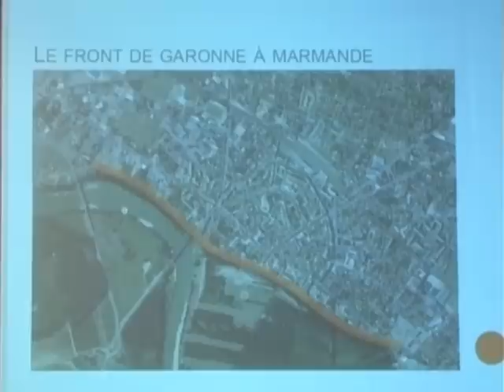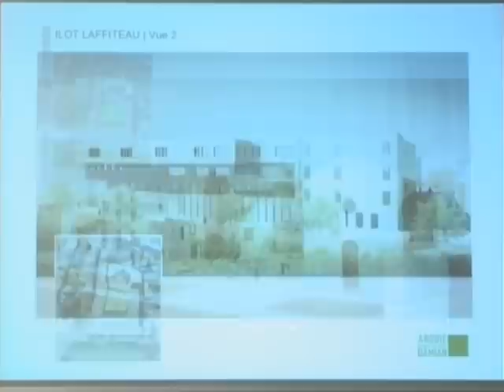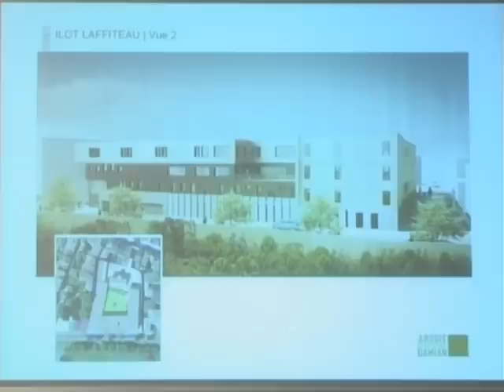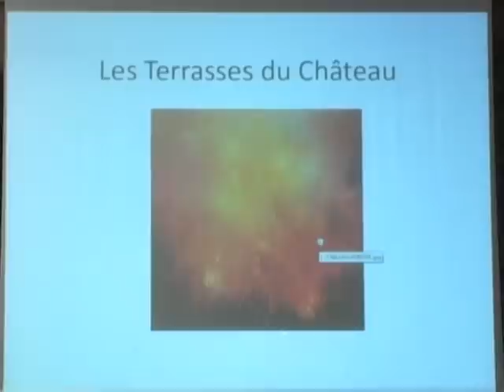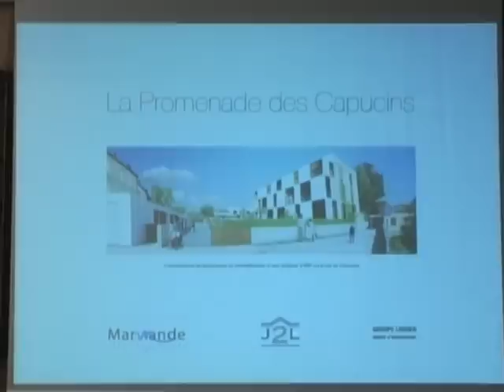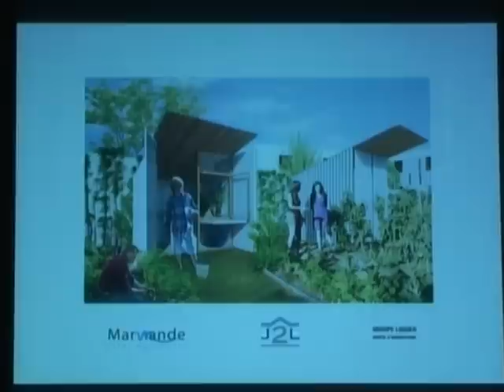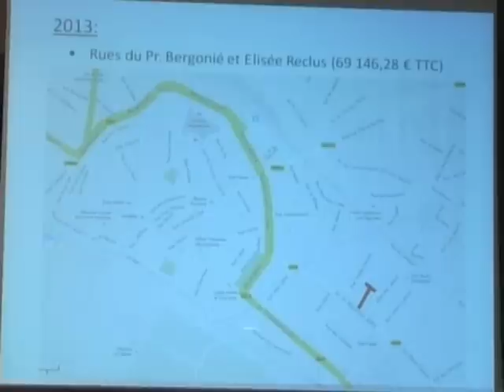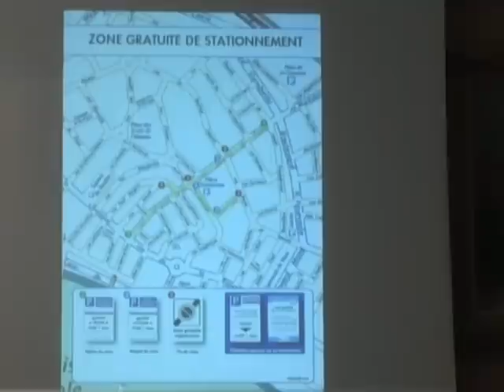Conseil Municipal - Ville de Marmande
Conseil municipal de la ville de Marmande, lundi 16 Décembre 2013